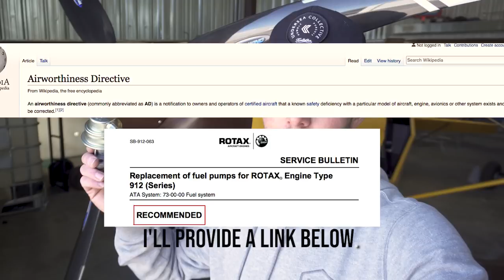I Survived A Plane Crash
Nothing like MrBeast plane crash. but I survived A Plane Crash.
The KITFOX is back in action smashing an old trailer with pumpkins!

skip to where you left off from the first video.
2:43

After I crashed my kitfox, we camped out for the night and fixed the kitfox airplane in the morning.

My Gear:

Yeti cooler/Hopper 12:

GoPro 4:

My Drone:

Iphone 7:

Dji osmo:

GoPro 4:

Camera Mounting hardware:

Ground radio:

This is a good video talking about fuel pumps

Learn how to identify if you need to replace your fuel pump